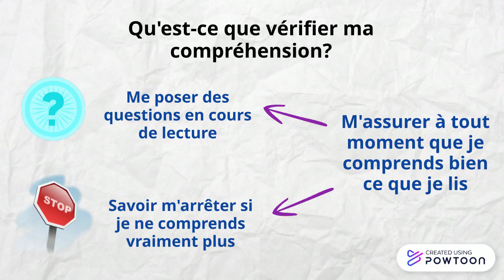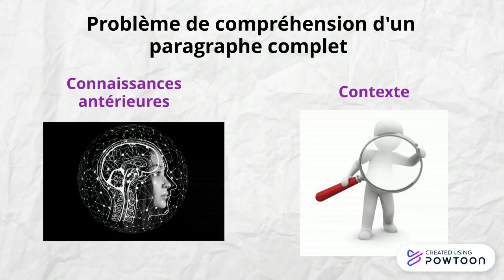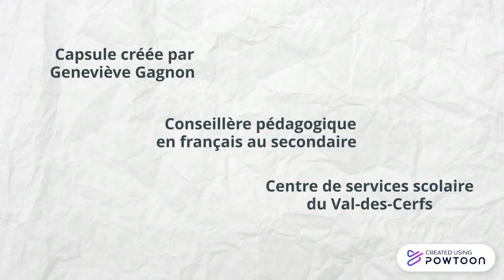Stratégies de lecture - Vérifier ma compréhension